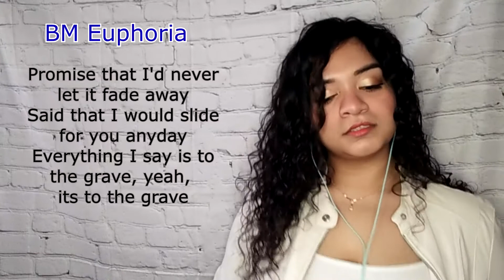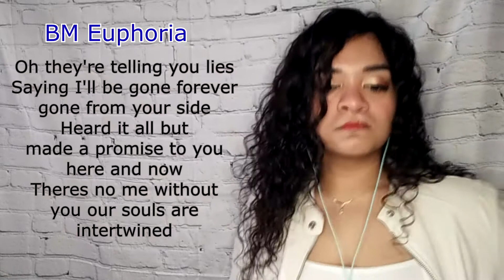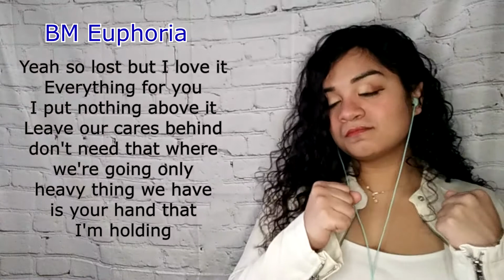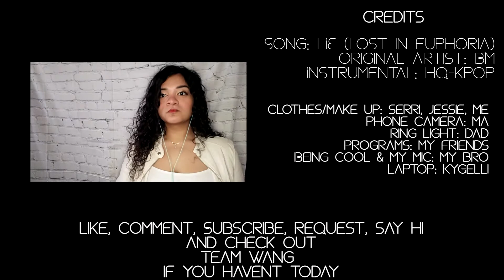BM (비엠) - LIE (LOST IN EUPHORIA) || English Cover by Dey.Dey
【 Hi I'm Dey Dey. Make sure to check out Team Wang Records Channel, not that I'm associated, not yet! Remember everyday is your Dey Dey 】

These lyrics are an English Rewrite not a direct translation. If you use them please credit me, Dey Dey, somewhere and link this video. Please and thank you!

I found you now I'm lost in Euphoria
Lost but I love it our new story yah
Feel no pain lets do what we want to do
Its okay to get a little lost with you yeah

Anywhere is lost in Euphoria
I want to stay lost in Euphoria
Euphoria

Promise that I'd never let it fade away
Said that I would slide for you anyday
Everything I say is to the grave
Yeah its to the grave

Oh they're telling you lies
Saying I'll be gone forever gone from your side
Heard it all but made a promise to you here and now
Theres no me without you our souls are intertwined

Baby wont you stay
Enduring heavy weight
I'll help make it go away
If everything around collides
Turn my back on it cause I'm on your side
Ask me why am I like this Cause I
Cause I

Euphoria

Buck 20 whippin' no destination
High off love my medication
In our own that's our location
If they can't find us can't separate us

Yeah so lost but I love it
Everything for you I put nothing above it
Leave our cares behind dont need that
where we're going
Only heavy thing we have is your
hand that I'm holding

Just wanna see your smile know its selfish
I dont even care what the cost is
And even when you get a little restless
I'll be with you even in the darkness
Through the heartache
With you through it all

Nothing I want to do but protect you
Nothing I want to do but to love you

Euphoria